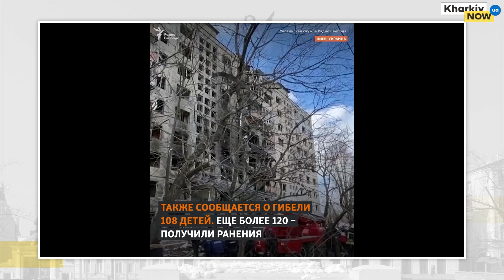Пропаганда під час війни | Як вберегтися від впливу? | Психологічна аптечка #10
Проєкт на каналі Kharkiv NOW - Психологічна аптечка.
Ведучий: ІГОР ДІДЕНКО.

У ці важкі часи спільно з експертами та професіональними психологами знаходимо відповіді на складні питання і даємо чеклист конкретних дій для подолання ментальних труднощів.

Тема: Пропаганда під час війни.

З нами експерти:

МАКСИМ ЖИДКО - психолог-психотерапевт.

ЛІДІЯ СТАРОДУБЦЕВА - журналістка Радіо Свобода.

ОТЖЕ, спілкуємося сьогодні про пропаганду під час війни.

ЧЕКЛИСТ:
1. Пропаганда, як навіювання, намагається подавити волю та самостійність мислення. Тому запобігайте станів повної впевненості в чомусь. КРИТИЧНЕ МИСЛЕННЯ.
2. Пам'ятайте, що пропаганда завжди апелює до емоцій, тому не приймайте рішень та не поширюйте інформацію одразу, як тільки почули. ЗВАЖЕНІСТЬ у ВЧИНКАХ.
3. Пропаганда працює зі штампами й стереотипами, спрощує картину світу, не ставить питання, а дає готові відповіді, не ініціює власне мислення, а видає готові рецепти та алгоритми дії. ОСВІТА.

Дивимося, лайкаємо, коментуємо, шеримо!
StayWithUkraine, StayWithKharkiv

Отже, як Вам може бути зручніше допомогти ГРОШИМА справам СВІТЛА у місті-герої ХАРКОВІ:
Гривня
Одержувач платежу:  БЛАГОДІЙНА ОРГАНІЗАЦІЯ « БЛАГОДІЙНИЙ ФОНД ІГОРЯ ДІДЕНКА «МИТЦІ» (БО «БФ І. ДІДЕНКА «МИТЦІ» )
Код отримувача: 44788045
Назва банку: ХАРКIВСЬКЕ ГРУ АТ КБ "ПРИВАТБАНК"
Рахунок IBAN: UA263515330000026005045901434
Призначення платежу: Благодійна допомога
USD
BENEFICIARY: CHARITY ORGANIZATION «IHOR DIDENKO CHARITABLE FOUNDATION «CREATORS»
(CO «I. DIDENKO CF «CREATORS»)   OKPO code 44788045
Company address:  UA 61091 KHARKIV, Stadionnyy driveway, b.2/1, ap.54
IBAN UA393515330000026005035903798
Name of the bank  JSC CB "PRIVATBANK"
Bank address:  1D HRUSHEVSKOHO STR., KYIV, 01001, UKRAINE
Bank SWIFT Code  PBANUA2X
Correspondent banks :
Correspondent bank The Bank of New York Mellon, New York, US
  Purpose of payment: Charitable assistance
EURO

USDT TEAPWeYPiCieDSpkz3vqevFJwpddxmsSWp
ETH 0x7c376cce15ae4e393698ac7a18e7da350e251e5c
BTC 1MPPPPo3xGDnmzmW9jCjPsnp9FhFv8iSPy
EUR
BENEFICIARY:  DIDENKO IHOR 61085, Ukraine,region Kharkivska,city Kharkiv,street Kiltseva,building 4
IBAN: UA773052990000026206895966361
ACCOUNT  (сard)  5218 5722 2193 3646
USD
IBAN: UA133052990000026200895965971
ACCOUNT (сard)    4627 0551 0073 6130